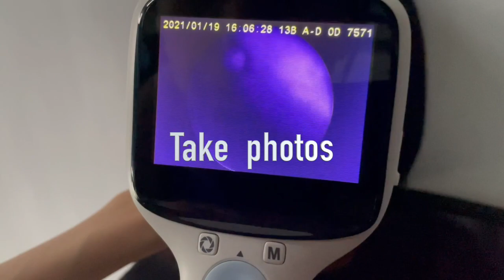Hongdee Fundus Camera fc 100 shot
Welcome to our video, this is Nancy from Hongdee Corporation, the video will show you the fc 100 shot